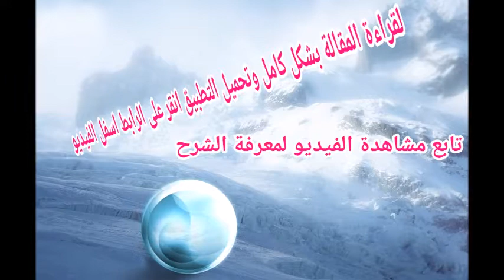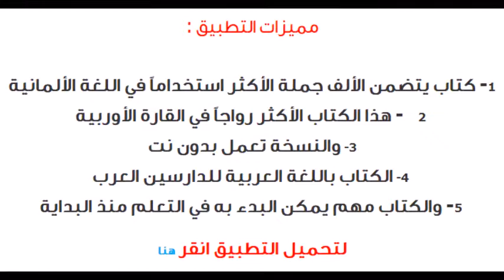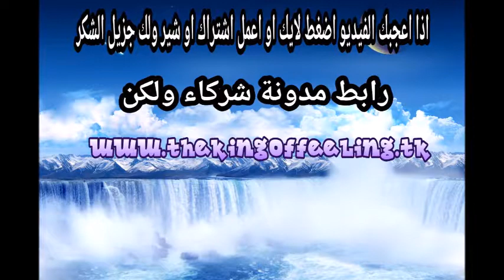تطبيق كتاب الألف جملة الأكثر استخداماً في الألمانية على الأندرويد 2017